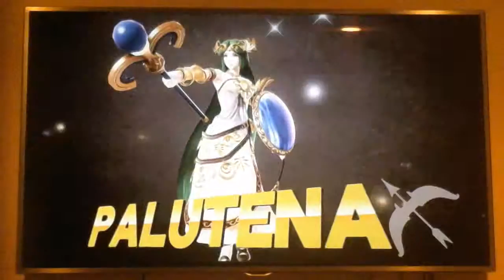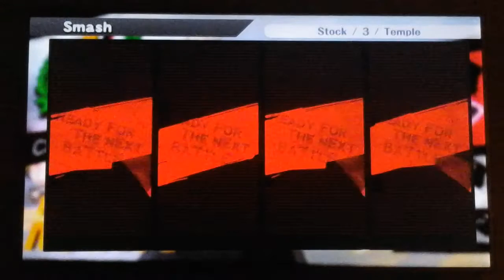Super smash bros wiiu Ep 25!!!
Super smash bros wiiu